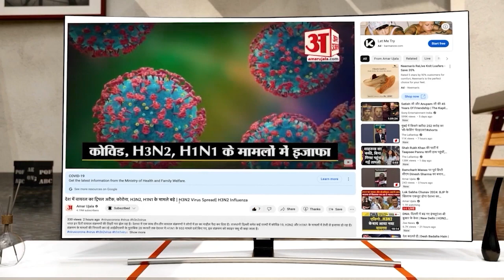JP Nadda Solan| Solan पहुंचे जेपी नड्डा ने मोदी गारंटी पर कही बड़ी बात | Narendra Modi Guarantee